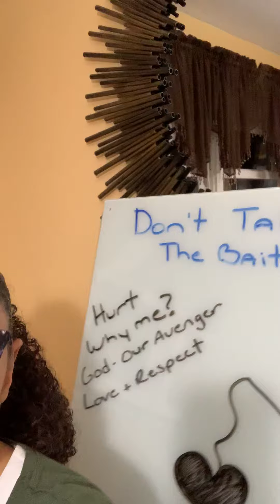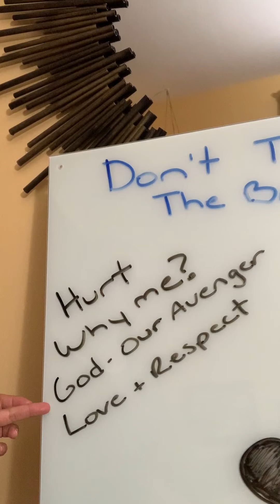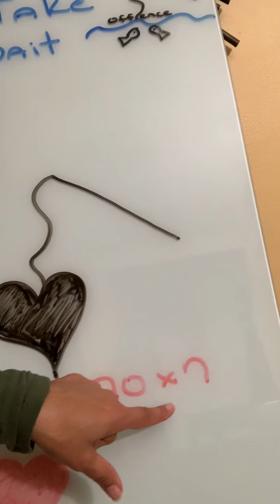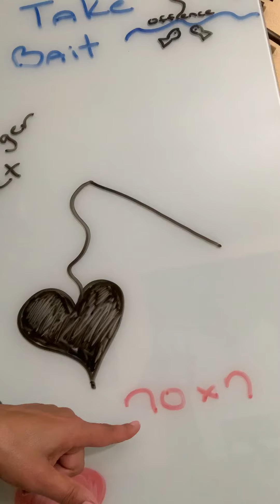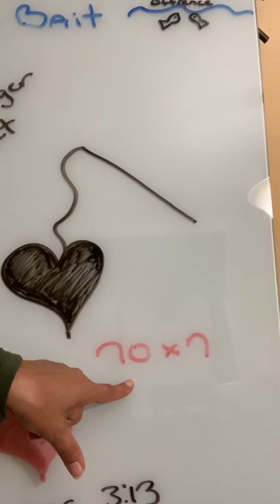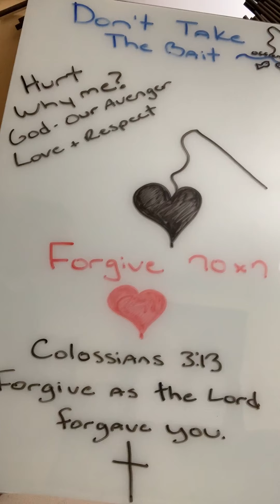G1E Forgive to Escape 11 8 20